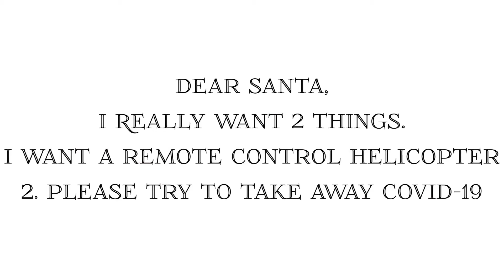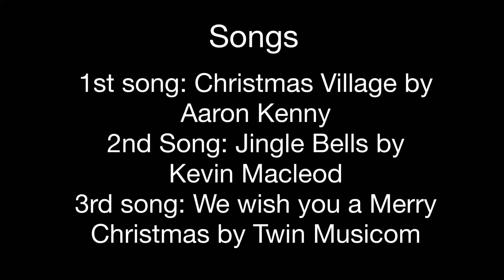LEGO Christmas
First, Merry Christmas

In this video Santa tries to destroy Covid-19.
Will he save the world and deliver gifts? Or will he even be able to deliver the gifts?
Find out by watching.